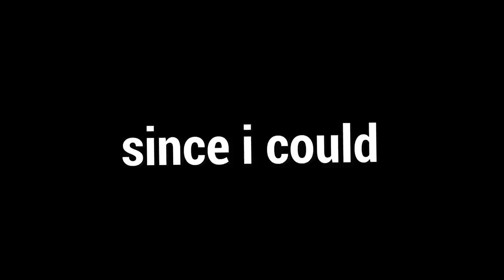FAZENDO A PARTIDA PERFEITA COM O DEATHSLINGER - ADEPT KILLERS #6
Fala galera!! Mais um vídeozinho e dessa vez de DEATHSLINGER! Dessa com uma partida excelente digna de 2 pips e completando a conquista, espero que gostem :D.

👇🏻 Sociais 👇🏻

👇🏻 Textura 👇🏻

👇🏻 Membro 👇🏻

👇🏻 Músicas Utilizadas 👇🏻